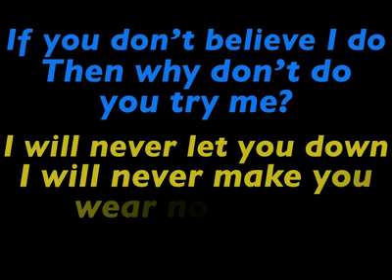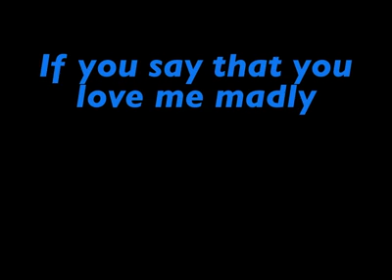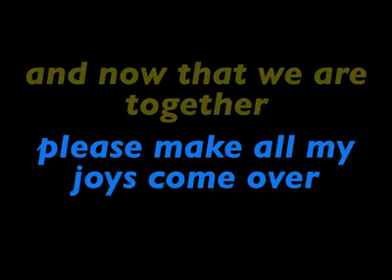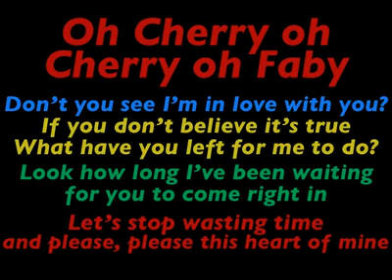Eric Donaldson Cherry Oh Baby